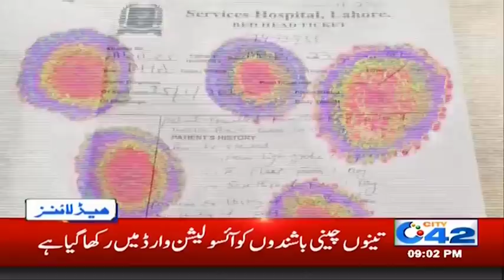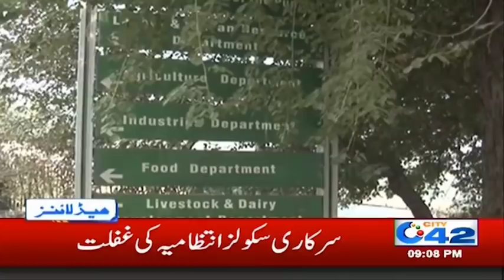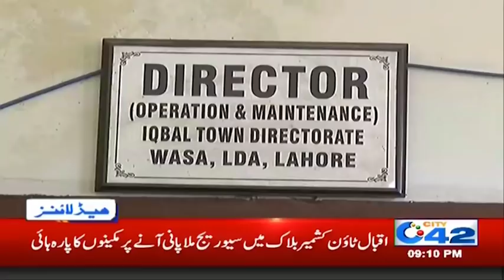9pm News Headlines | 25 Jan 2020 | City 42